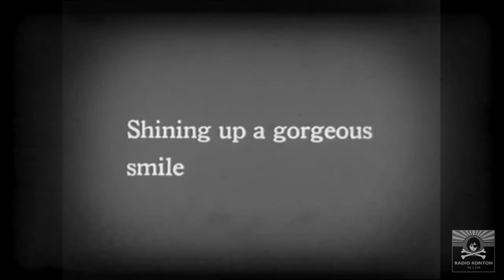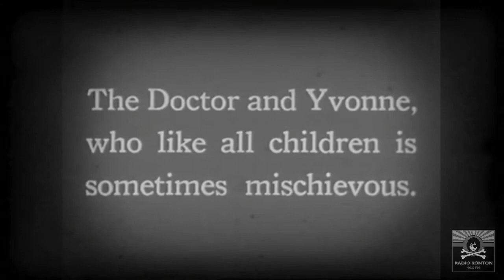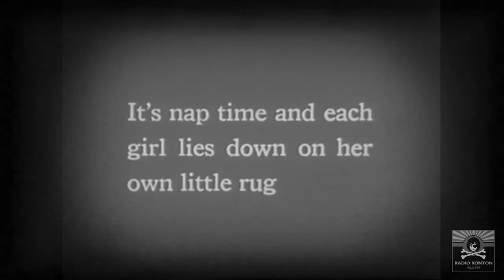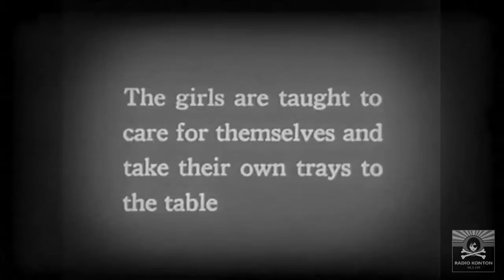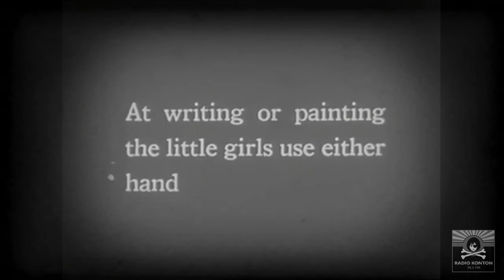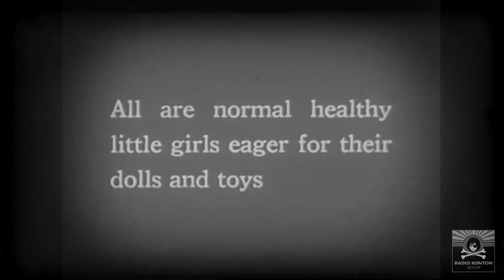COLLETTE SAVARD 'SISTERS' 【KID MANIA REMIX】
RADIO KONTON PRESENTS: COLLETTE SAVARD 'SISTERS' 【KID MANIA REMIX】

RADIO KONTON 90.5 FM is a pirate radio station operating in Northern Ontario, Canada. RADIO KONTON produces a strange blend of mostly music and what can only be described as “auditory experimentation”. RADIO KONTON is proud to announce their arrival on the Web, where they stream 24 hours a day, 7 days a week...

Radio Konton presents Collette Savard’s haunting song ‘Sisters’ remixed by Kid Mania.

Collette Savard (guitar, vocals) / John Zytaruk (baritone guitar) / Peter Cliche (violin)

‘Sisters’ is a musical exploration of the Dionne Quintuplets story. Born May 28, 1934, the Dionne Quintuplets, or ‘The Quints’ as they came to be known, were the first quintuplets to survive their infancy in recorded medical history. And while far more common today, this was major news during the Great Depression. The identical sisters were born in Canada, just outside of North Bay, Ontario, near the village of Callandar. All five survived to adulthood. Only four months after their birth, they were made Wards of the King for the next nine years under the Dionne Quintuplets’ Guardianship Act of 1935. Ripped from their family, the government and those around the girls began to profit by turning them into a major tourist attraction. In 1998 the Canadian government announced a multi million dollar settlement for the surviving sisters. It also promised to conduct an inquiry into the nine years the sisters were wards of the state, but nothing has come of this promise.